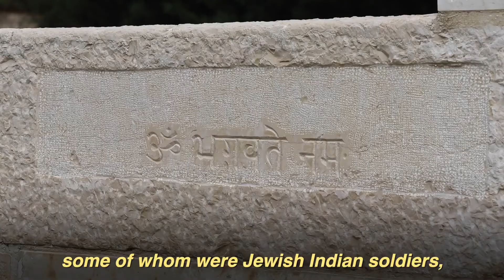Exclusive Interview with India’s ambassador to Israel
India Israel friendship